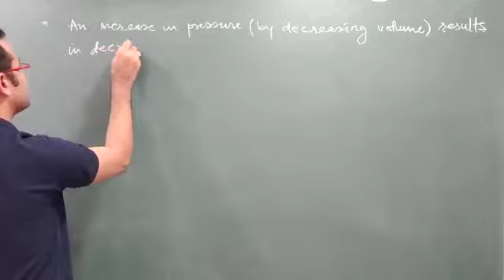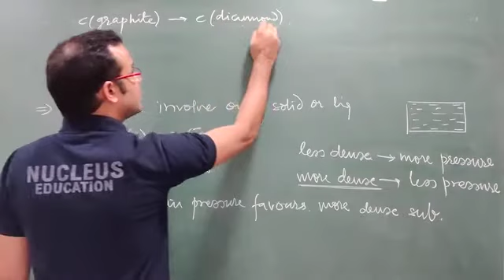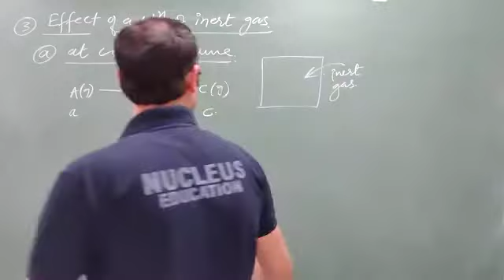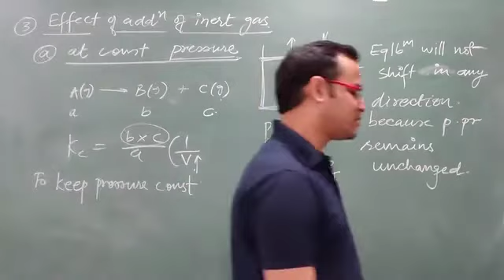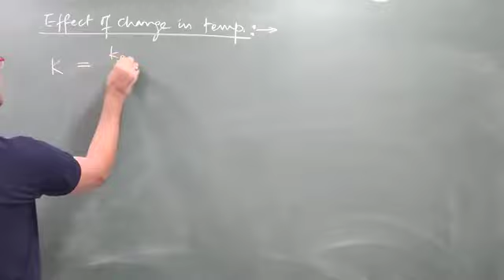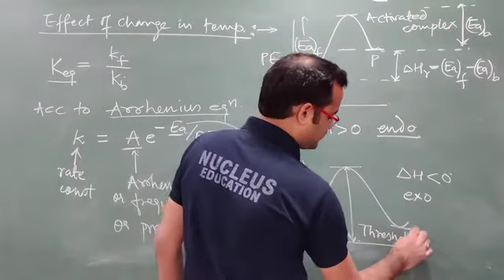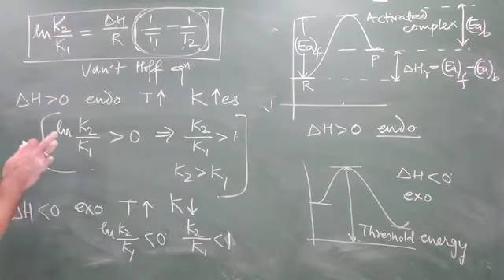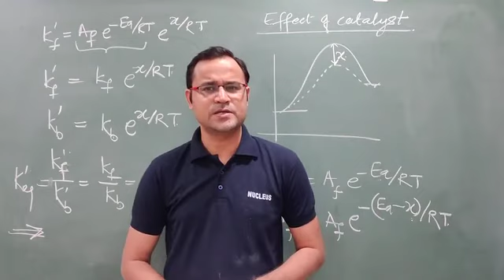Lecture 5 Chemical Equilibrium PC AKK SIR